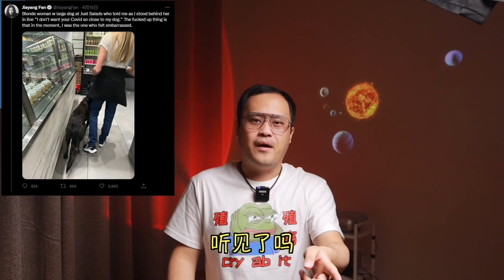欧洲人不洗澡少用天然气制裁俄罗斯、西方媒体把俄罗斯踢出欧洲、开除人籍制裁早晚奔中国来，中国人海外华人做好准备了吗？